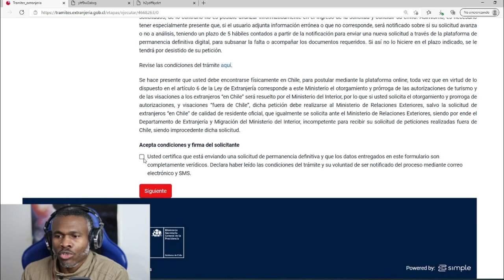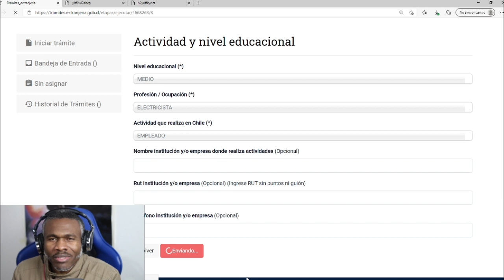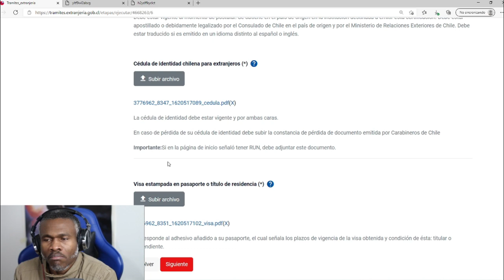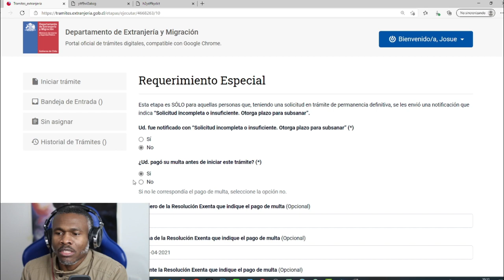No percibo ingresos acreditables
✅Vin yon manm  montre sipò ou.
✅Antre nan Kominote a!
✅Plus de cours?